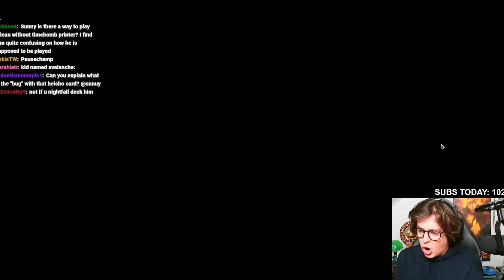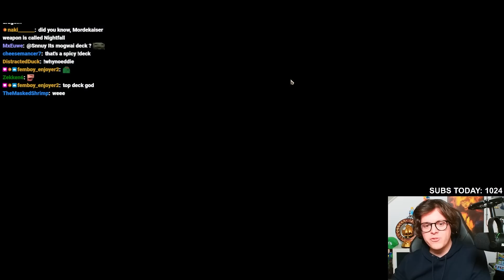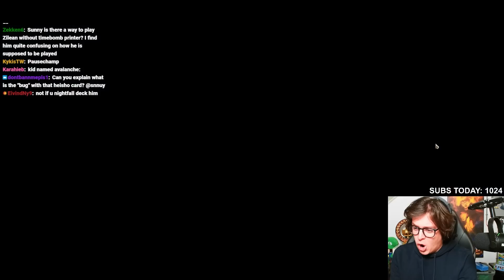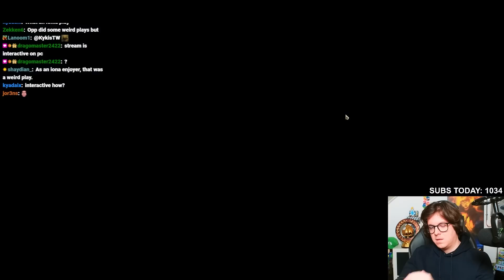The Strongest New Nocturne Deck in the Game RIGHT NOW - Legends of Runeterra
This Standard Nocturne & Kalista deck plays fearsome units and reduces the attack of enemy units. There's a little bit of titanic synergy too to get more Terror activations or some extra card draw. I've always liked fearsome decks with Nocturne but ever since rotation they felt completely unplayable, but this deck might just be the return to glory!
★ Decklist
(CMDQCAYFAUAQIBYCAEEAKGQCAYDQIBICAYCRIHACBADQECIDAECR4KJRAEBAQBJEEUAA)
★ Timestamps
00:00 Intro
00:27 Game 1
05:36 Game 2
09:02 Game 3
13:44 Game 4
19:06 Game 5
26:02 Game 6
31:51 Game 7